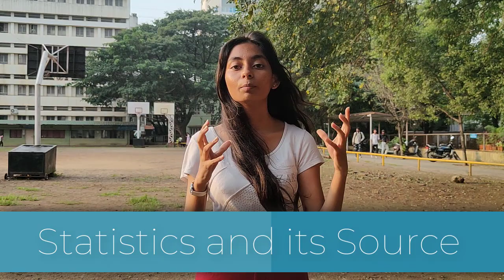How to prepare for Elocution Competition?| Arshya Bhagat's Journey of SPPUPune Elocution Completion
An elocution competition is an event where participants showcase their public speaking and oratory skills by delivering speeches or recitations on a given topic or theme. In this vlog I have with me Arshya Bhagat who is a third prize winner of the elocution competition being organized by Savitribai Phule Pune University 2023.
🎤 To help you prepare, we've put together a comprehensive guide on how to excel in elocution. From speechwriting tips to mastering the art of delivery, we've got you covered. Watch our prep videos, get inspired, and craft your winning speech.
👉 Don't miss out on this opportunity to showcase your talent, make your voice heard, and leave a lasting impact.
Let's celebrate the beauty of words and the power of expression together.
About-
Dr. Sandeep Rathod is an academician and digital creator enthusiast. His channel features videos based on education, grooming, fitness, lifestyle, reviews, food vlogs, travel vlogs and candid moments of his life. His channel is a single point solution for most of your stuff.
Tags-